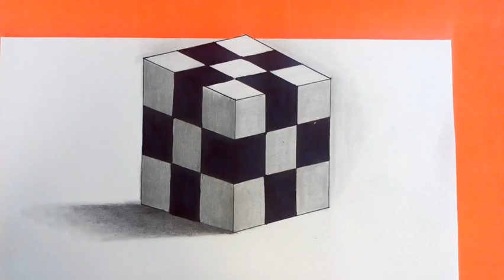How to draw a 3D DICE | Mixed Magic